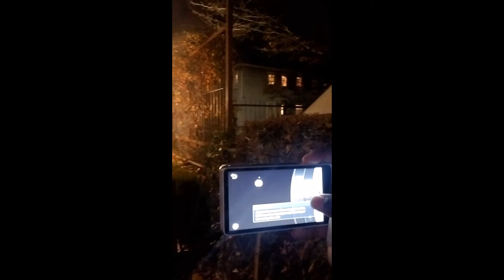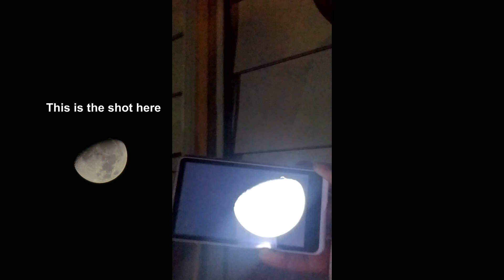Shoot The Moon Challenge: Shooting the moon Again!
Just recording me catching the moon...

Check me out on the social medias below, and Under that, Check out my Daughters YouTube.